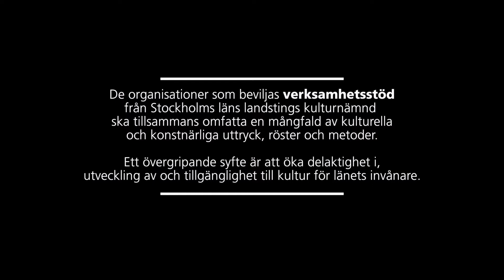[KULTUR] Verksamhetsstöd – Transit